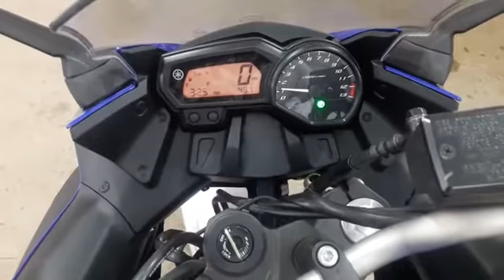Yamaha FZ-6R, 2013 год